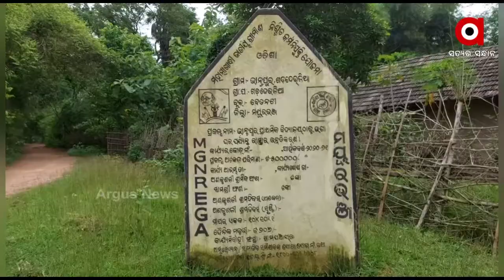ଗାଁକୁ ରାସ୍ତା କେବେ?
ଗାଁକୁ ନାହିଁ ରାସ୍ତା । କାଦୁଅ ପଚ ପଚ ରାସ୍ତା ଦେଇ ଯାଆସ କରୁଛନ୍ତି ଲୋକେ । ମୟୂରଭଞ୍ଜ ବେତନଟୀ ବ୍ଳକ ଅନ୍ତର୍ଗତ ଗଡଦେଉଳିଆ ପଞ୍ଚୟାତର ଭାନୁପୁର ଗାଁକୁ ରାସ୍ତା ନିର୍ମାଣ ପାଇଁ ଅନୁଦାନ ଆସିଛି । ମାତ୍ର ରାସ୍ତା ନିର୍ମାଣ ନହୋଇ ଲକ୍ଷ ଲକ୍ଷ ଟଙ୍କାର ବିଲ୍ ହୋଇଛି । ଯେଉଁଥିରେ କି ଦୁର୍ନୀତିର ଗନ୍ଧ ବାରିଛନ୍ତି ଅଞ୍ଚଳବାସୀ ।